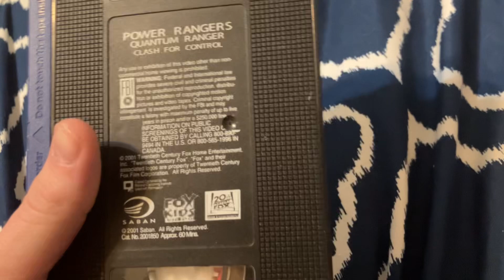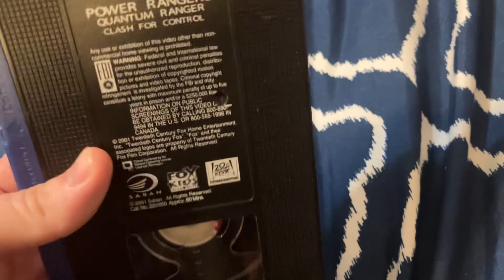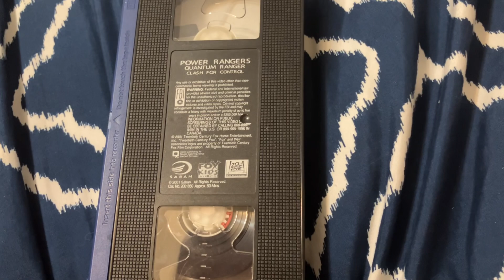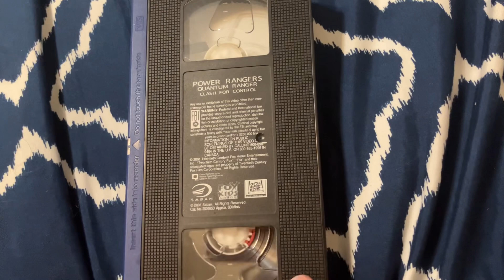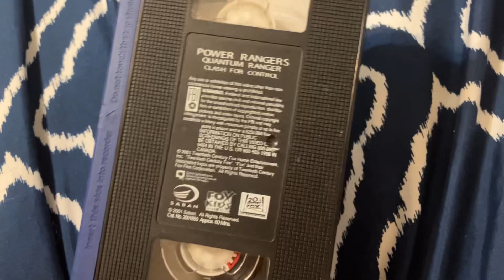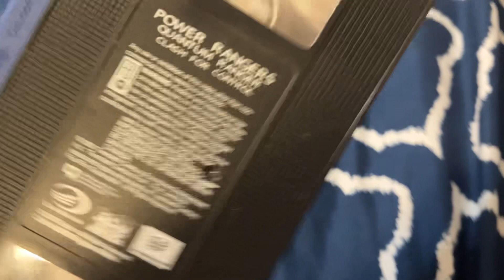VHS Review #3 Power Rangers Time Force Quantum Ranger Clash For Control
One of my favorite tapes I’ve had growing up and it’s quite a special one since this tape has the pre 9/11 versions of Quantum Quest and Clash For Control on it.